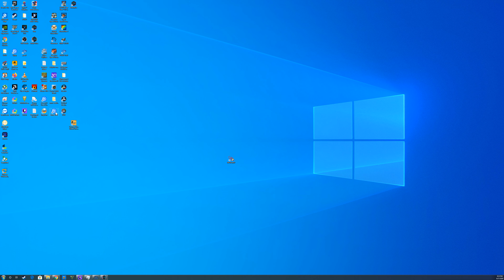Anno 1800 Test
This is a test video for Anno 1800 using my new computer. Hopefully the quality is good save for the mic (in this one). Hopefully more will be coming soon.